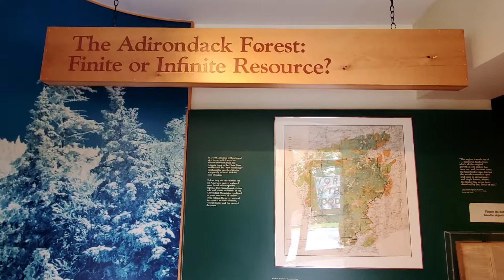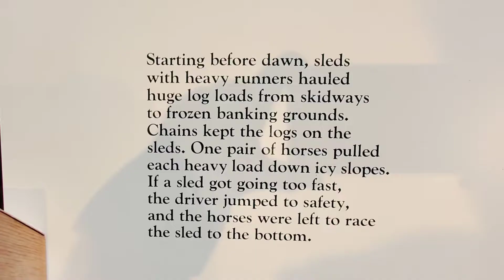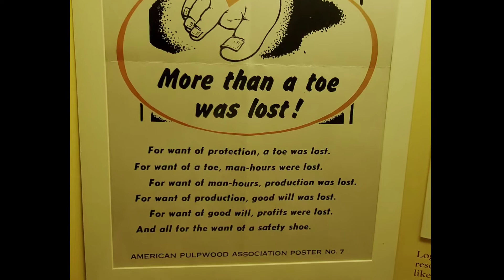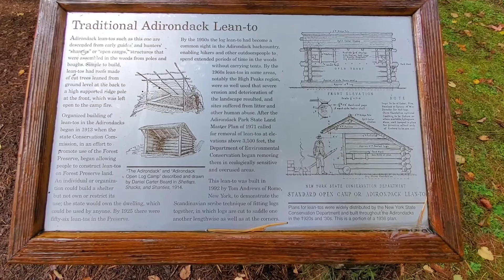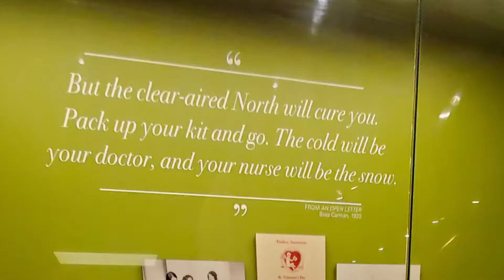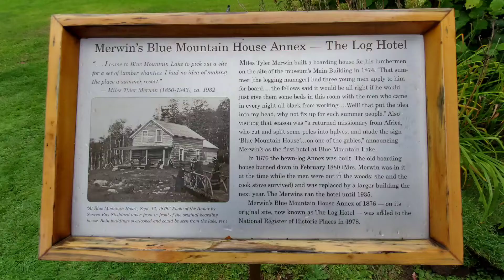Adirondack Experience / Blue Mountain Lake / Free Homeschool Day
This was an amazing museum! Best of all, it was free admission because it was homeschool day. Remember!!! Homeschooling doesn't have to cost you a lot of money. There are so many free resources out there. Do a little research and go have some fun!! God Bless!